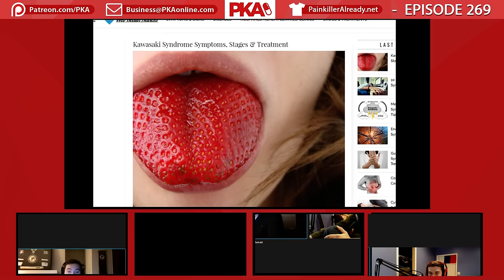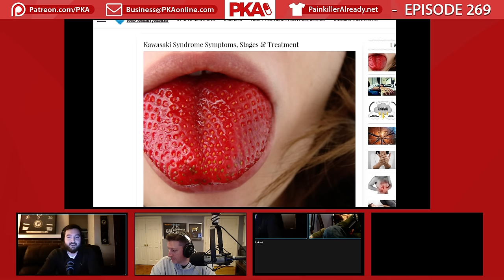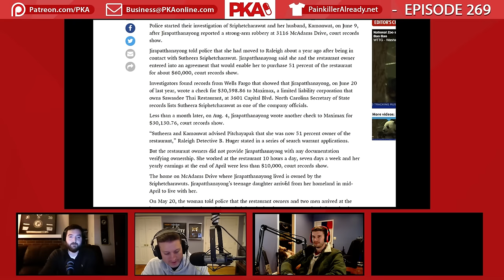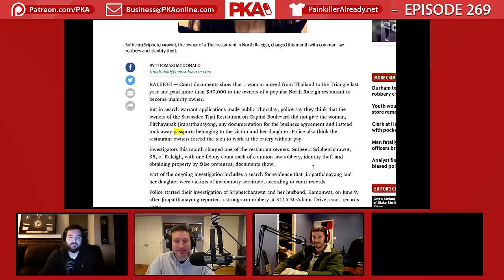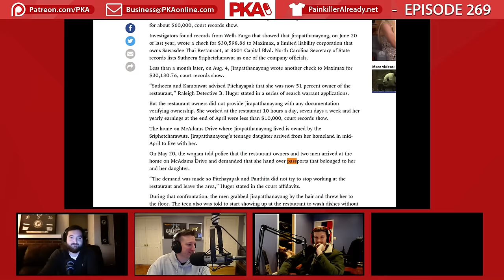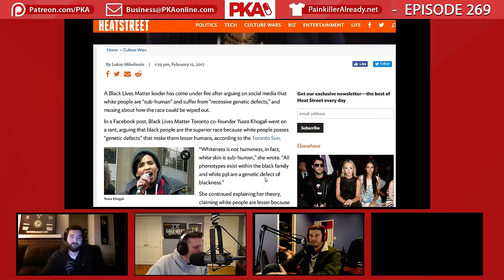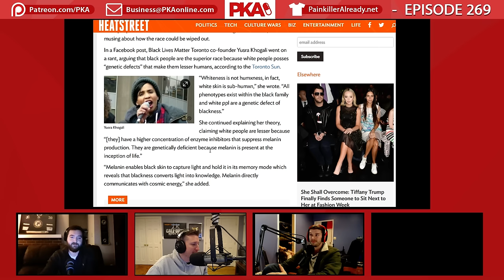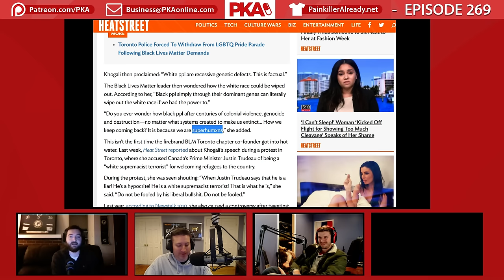PKA 322 w/Hutch - Pewdiepie Nazi Accusation, Trump Press Conference, 12,000 Magic Cards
0:00 Intro
0:04 Ad Read: Blue Apron, Squarespace, MVMT Watches, Winc, Creature Quest
0:19 Magic: The Gathering
13:36 Hutch’s Poker Thief Story
15:08 Trump’s Press Conference/ Trump Debate
28:38 Trump Winning the Election
35:32 Trump Administration and Lying
41:51 Blaming the Media for Firing Flynn
42:57 Leaked Information
44:48 Unemployment Rates
47:33 Obama vs. Trump
51:10 Drugs and Pr**titution
1:02:29 The Radical Left
1:05:13 Immigration and Refugees
1:14:44 News Media and Milo
1:31:18 Identifying Fake News by Glenn Beck
1:32:21 GoldenShowerGate and More Trump Talk
1:36:33 Kwebbelkop Meeting Hutch
1:37:11 More on Trump and Conspiracies
1:46:21 Ad Read: Squarespace
1:47:26 Ad Read: Texture
1:48:35 Trump S*xual Assault
2:00:59 Trump Administration’s Effectiveness
2:15:09 Advancements in Technology/ Tesla
2:20:23 Basic Universal Income and Automation
2:25:31 Ad Read: MVMT Watches
2:17:18 Ad Read: Blue Apron
2:30:15 Pewdiepie Nazi Accusations
2:44:34 Youtube Money and Motivation
2:47:47 Hitting Protesters and the Right to Protest
3:06:19 Hutch Leaves
3:07:33 Kyle’s MTG Cards
3:12:15 Ad Read: Winc
3:14:37 Ad Read: Creature Quest
3:16:08 CVS Minute Clinic
3:24:43 Tongue Strawberry
3:25:44 Robutt
3:27:48 Fraternity Stories
3:38:03 Woody’s Favorite Thai Food=Human Trafficking?
3:44:28 Cook Out and Food Franchises
3:50:32 Philly Cheesesteak
3:53:22 St. Louis Pizza
3:54:47 Giant Air Hockey
3:55:37 Hockey and Roller Hockey Talk
4:00:47 Go Karting
4:02:24 Driving Injuries
4:06:15 Mat Burn
4:07:56 VIDEO: Nyquist Penalty
4:14:41 UFC Talk
4:28:48 McGregor Mayweather Fight
4:34:38 More UFC Talk
4:48:35 Zac Efron’s Physique/ Buff Actors
4:53:28 Actors Getting Out of Shape
4:56:03 Yusra Khogali Calls Caucasians “Sub-Human”
4:59:13 Ad Read: Creature Quest
5:00:03 Avoiding Interruptions
5:00:40 Outro